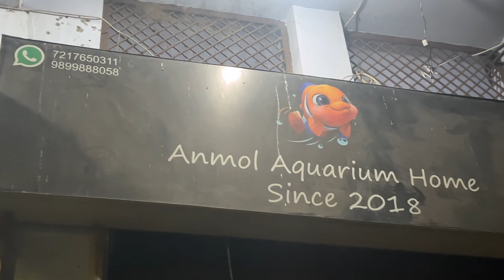How to setup cichlid tank❤️ | fish tank for beginners | Fish tank kese decorate kare? | Aqua_buddy.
Thanks for waiting this video ❤️ keep supporting love you all🐢 plz do

Your question

cheap price aquarium fish,
aquarium fish cheap price,
cheapest fish tank online,
cheapest fish for aquarium,
high price aquarium fish,
buy aquarium fish online,
best place to buy aquarium fish online,
best aquarium fish shop,
cheap price aquarium,
best cheap aquarium fish,
low price aquarium,
fish aquarium shop setup,
cheap rate fish tank,
cheap price fish for aquarium,
cheapest fish to buy,
low price fish tank in tamil,
low price fish tank in coimbatore,
low price fish tank in bangalore,
low price aquarium fish in coimbatore,
low price fish tank in tamil chennai,
low price fish tank in tamil in coimbatore,
cheap fish for aquarium,
large aquarium small fish,
best large aquarium fish,
low cost fish tank malayalam,
cheapest aquarium fish market in delhi,
fish shop for aquarium,
online fish store for aquarium,

where to buy aquarium fish,
cheap fishes for aquarium